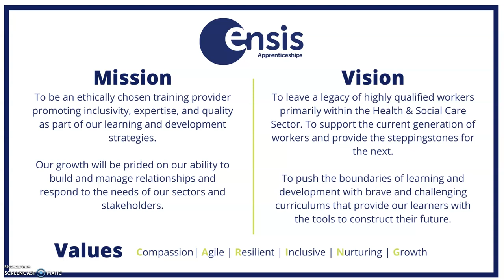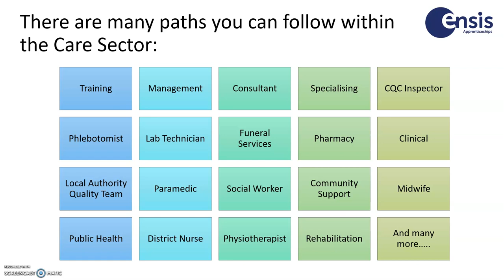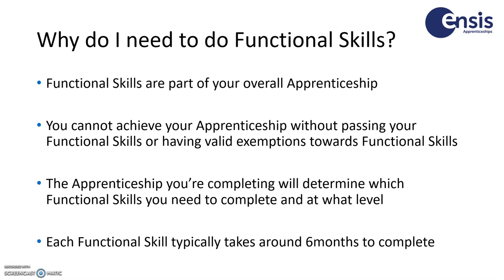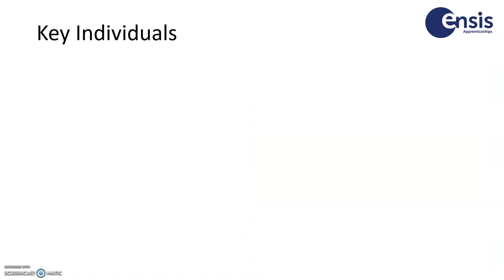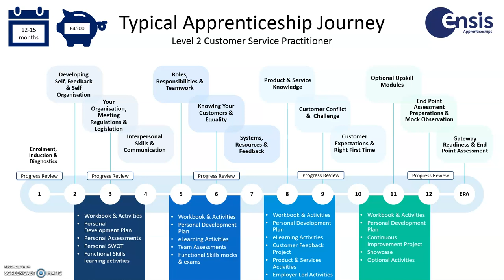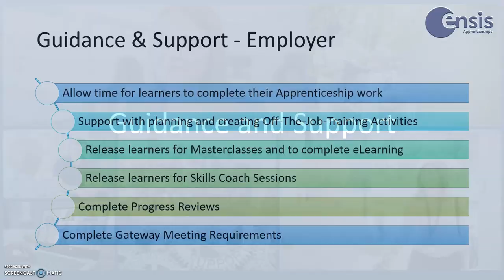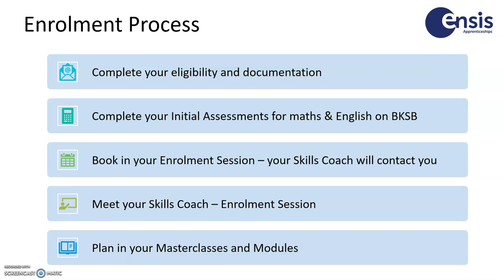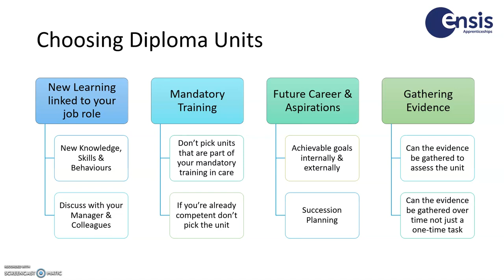Ensis Apprenticeship Awareness Session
Watch this video for an overview what an Apprenticeship is, the Apprenticeships that we deliver and how we can support you and/or your organisation.

Our Apprenticeships cover Adult Care, Social Care and Health & Social Care including:
Level 2 Adult Care Worker
Level 3 Lead Adult Care Worker
Level 4 Lead Practitioner in Adult Care
Level 5 Leader in Adult Care

Our Apprenticeships also cover Professional Studies areas in:
Level 2 Customer Service Practitioner
Level 3 Business Administrator
Level 3 Team Leader / Supervisor
Level 5 Operations / Departmental Manager